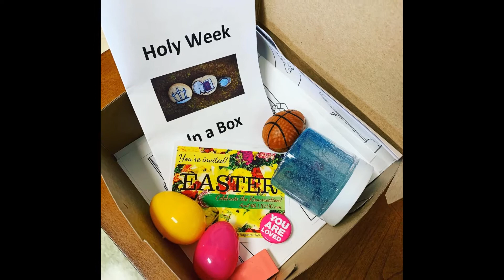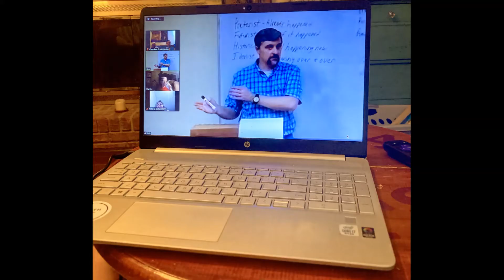2021 Review in pics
The pandemic may have slowed us down a little, but it cannot stop our God from working mightily in and through us!